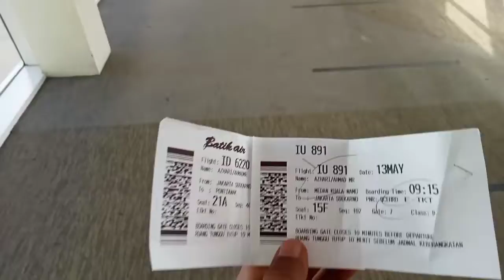Road To Borneo #1 : Medan-Jakarta